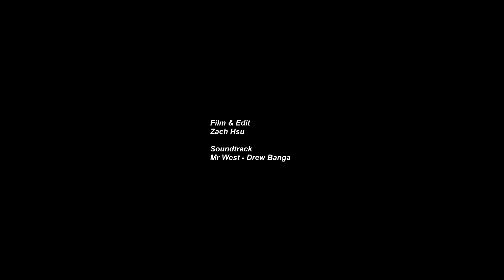朝鮮巨大雷魚遠征 / The Dream Adventure towards Korea Monster Snakehead